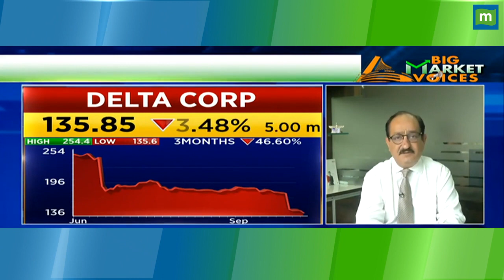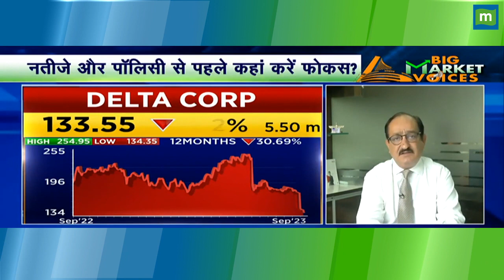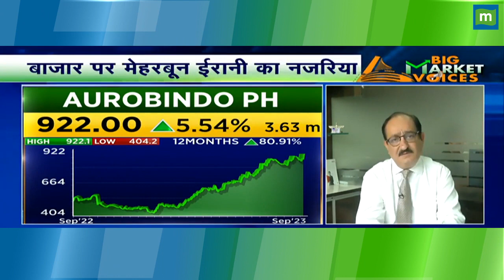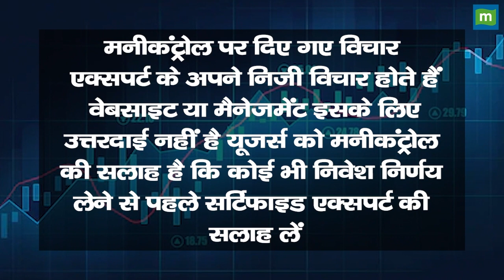Delta Corp Share Price: क्या आगे भी जारी रहेगी गिरावट ? || Hot stocks || stock to Watch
MarketsWithMC | Delta Corp Share में जानें निवेश को लेकर क्या है Experts की राय. जानें किन levels पर करनी चाहिए आपको खरीदारी और क्या है Target Price और जानिए किस Strategy के साथ इस Stock में पैसा कमाया जा सकता है. देखें वीडियो.